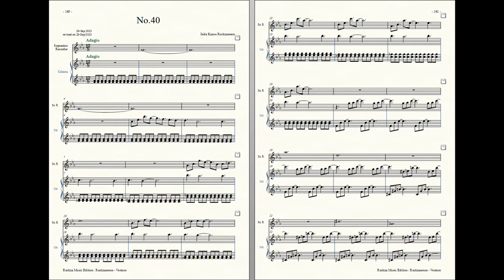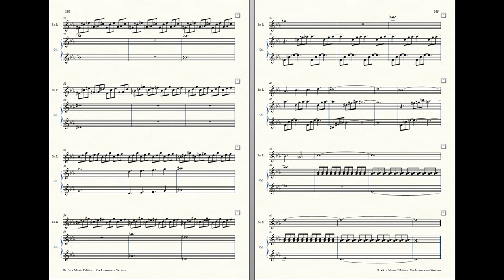Rockzaemon : Prelude for Sopranino Recorder and Celesta, Ventum No.40